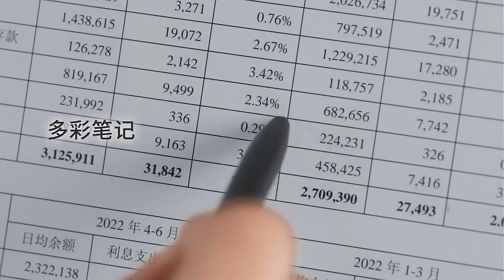BOOX Tab 10 Color: Quick brush color ink tablet, 10.3 inches 300ppi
BOOX Tab10C 10.3 Inch Color Ink Screen E-book Reader
BOOX Tab10C adopts the latest Kaleido 3 panel with a size of 10.3 inches, a black and white pixel density of 300ppi, and a color pixel density of 150ppi.

BOOX Tab10C supports 4096 levels of pressure-sensitive pen, 24ms low latency. In addition, this product is equipped with an independent display chip, and the application refresh is smoother.

In terms of configuration, this color ink tablet is equipped with a Qualcomm processor, equipped with 4GB of memory and 128GB of flash memory, and has a battery capacity of 6300mAh.